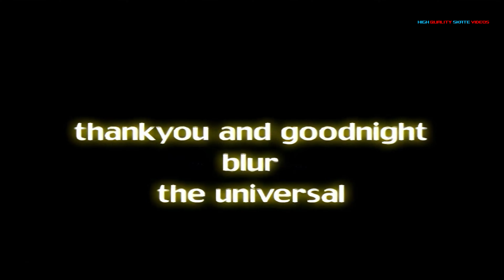Coliseum Skateshop "P.J. Ladd's Wonderful, Horrible, Life: NEW VERSION" (2002) [RMST 1440p60fps16:9]